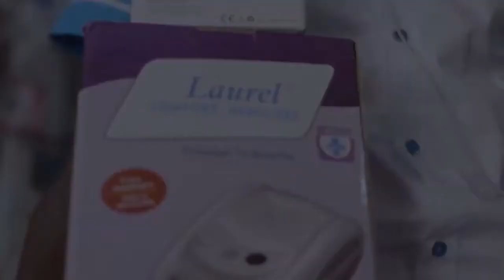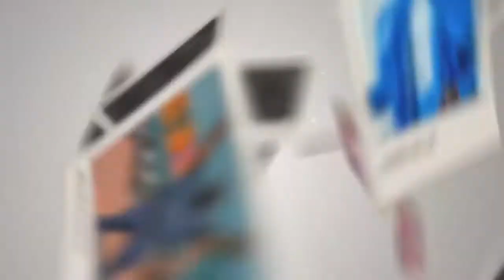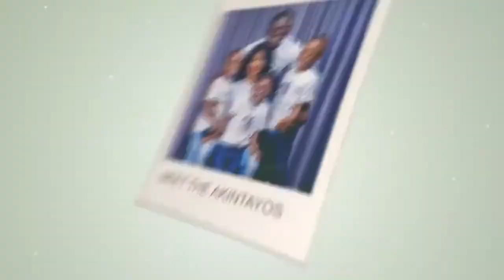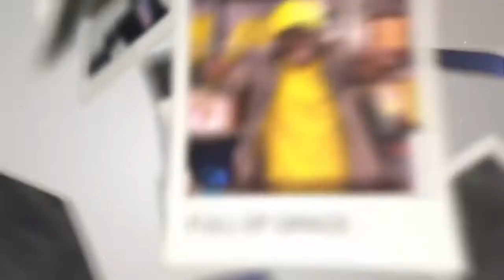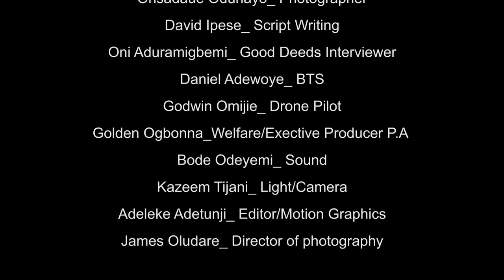INVESTMENT CHAT IN A ROLLS ROYCE SPECIAL EDITION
I am Africa’s most sought-after Investment Coach, Author of over 30 books and a keynote speaker in the world today. I guide and teach people how to invest and make money through Real Estate, Consulting, Agriculture, E-commerce and Telecommunication.
In my channel, you'd find resources that will help you and guide you in the steps you are to take into becoming financially independent and successful in life.